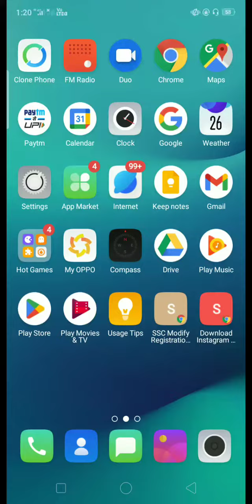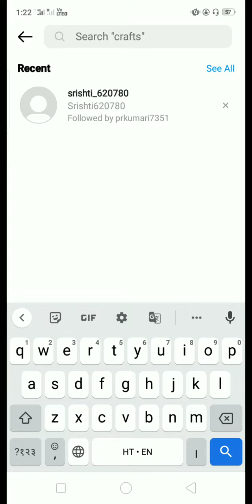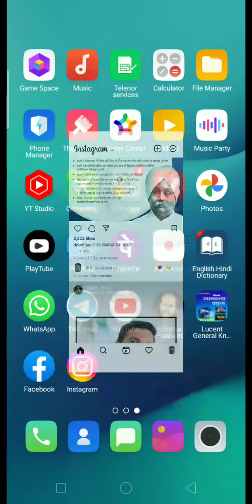30 January 2023 Instagram Me Message Hide Kaise Kare / How To Hide Instagram Message In Hindi#tech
2023 me Instagram mai Message Hide Kaise Kare... Toh Apne Instagram  Me Jiska Bhi Message ayya hai uski Id ko restrict kr Dee
Jisse Alge ko Ptta nhi chalega ki apne uski Message Seen kr lyi hai

Restrict Or Unrestrict 👈

Tech Abhi Records ▶️👈👍